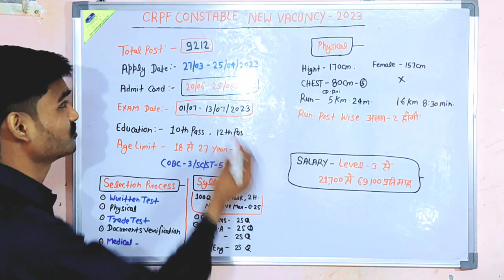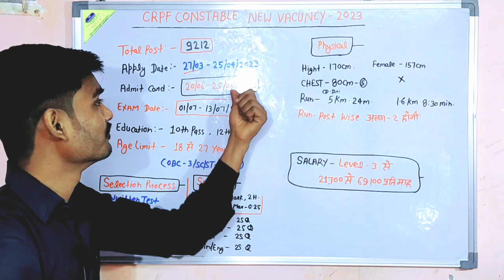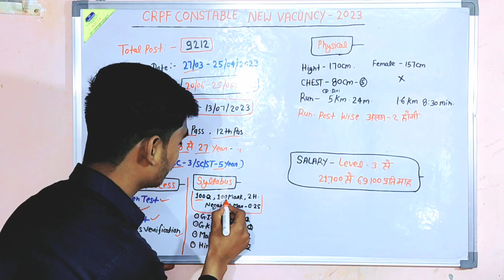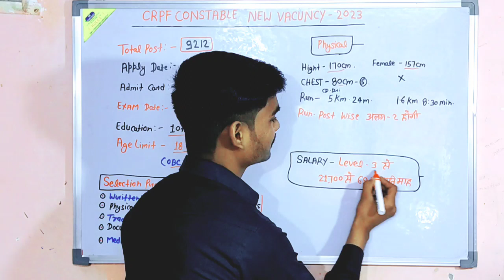Crpf new vacancy 2023 / crpf tradesman and technical new vacancy 2023 full Details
crpf new recruitment
crpf new recruitment 2022
crpf new recruitment 2022 malayalam
crpf new recruitment malayalam
crpf new recruitment 2023 malayalam
crpf latest recruitment 2022
crpf latest recruitment 2023
crpf tradesman new vacancy 2023
crpf tradesman new vacancy
crpf tradesman new update
crpf tradesman new vacancy 2013
crpf tradesman new vacancy 2023 notification
crpf tradesman exam date 2021 new update